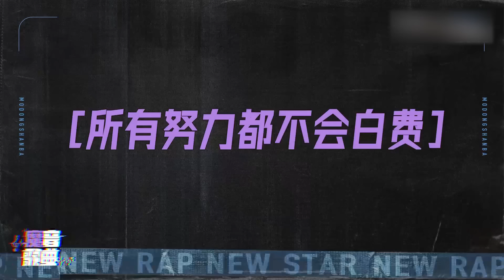【魔动闪霸VLOG】《真的汉子》幕后花絮！魔动闪霸D哥激动到眼泪水都要出来了！《声生不息》Infinity and Beyond EP8丨MangoTV